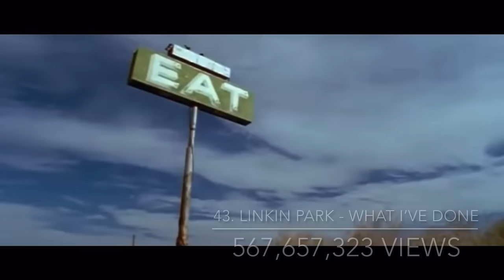Top 50 Most Viewed Rock Songs on YouTube